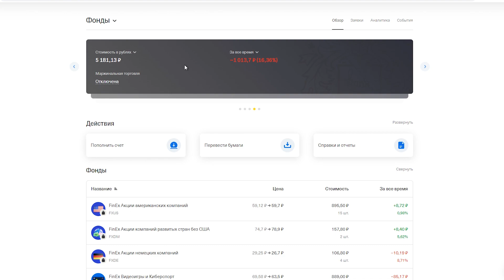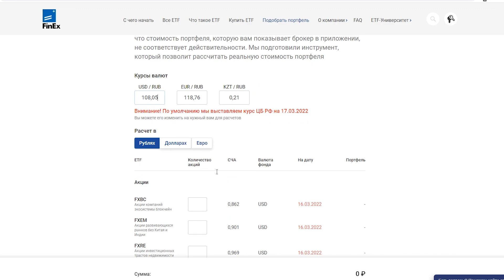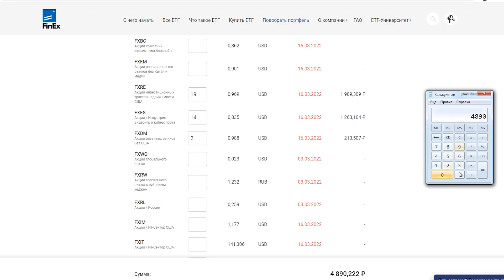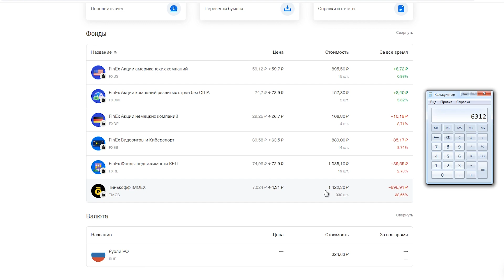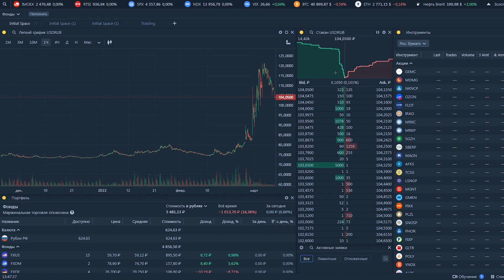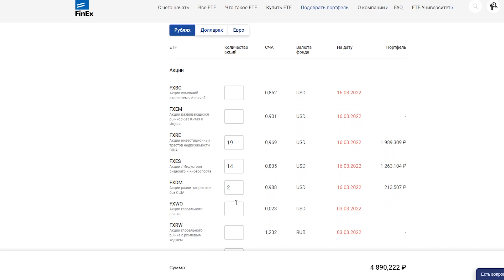Приостановка торгов Мосбиржи. Как заработать на фондах FinEx? Инвестирование в фонды ETF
Приостановка торгов Мосбиржи. Инвестирование пока откладывается. Валюта торгуется. Как заработать на ETF фондах FinEx? Инвестирую в Тинькофф инвестиции 300 рублей каждую неделю. Так на долгосрочной перспективе можно заработать  на фондовом рынке в 2022 году и далее. Начинал со 100 руб., далее 200 руб, сейчас 300 р. в неделю, дальше будет 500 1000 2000 и 5000 рублей!

Откройте Индивидуальный инвестиционный счет и Вам подарят акцию до 20 000 рублей